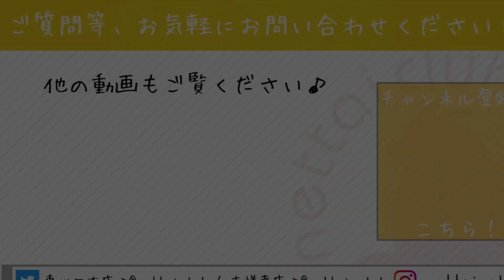激レア！国内ブリードのピグミーオポッサムが入荷しました！（熱帯倶楽部 東川口本店）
スタッフブリード個体！
誕生日は2022年６月２５日生まれ
もう自分でごはん食べてます（＾_＾）
熱帯倶楽部　東川口本店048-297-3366